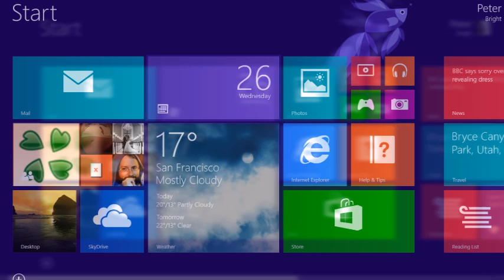windows movie maker test